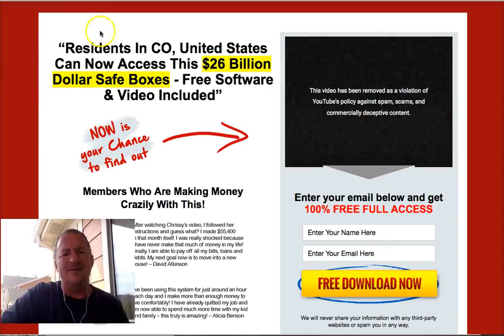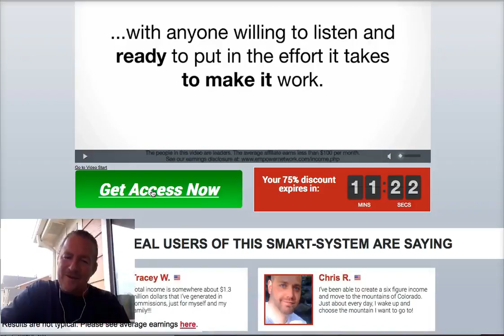Chrissy's Invite Review | Chrissy's Invite is A SCAM..PLEASE BE CAREFUL!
This is my opinion of Chrissy's Invite

Chrissy's Invite is another one of those binary option software programs that come out every day.

Its not the first and it won't be the last.

Weather the guy on the video is behind Chrissy's Invite is not important. He most likely an actor. This Happens all the time.

There is no indication he is even one of them.

Please check to see if Chrissy's Invite are using a regulated broker if you chose to use this program.
They don't provide their real or full names in the video for a reason.

They would harassed ALL THE TIME!

Also here is the link to that page I showed you

The warning are there on Chrissy's Invite and the there brokers. Reason being they have to because the law requires it.

There are always loopholes around this type of industry. That's why the CFTC has to regulate monies going in and out the country.

I most certainly do not recommend using Chrissy's Invite this is very risky business.

My link at above will show you a real way to make money online. Take a look at it and see what I am talking about...

My Business has a real Step by Step plan with loads of info and helpful videos if you want to take it further.

In my business model I will show you...

1) How to start from scratch
2) How to get results fast
3) How to get your business going on virtually autopilot (you will still have to work in the beginning.. Like with everything)

Please keep this in mind. making money online requires hard work and consistency, so if you want an easy fix, this is not for you.

If you are still hell bent on trading Binary Options “Give it a Try”:

If you want to learn how to trade Trade you can get this “Forex Trading Crash Course”

Or If you would like to work with me go to my

I look forward to helping you succeed!

Patrick Meyer